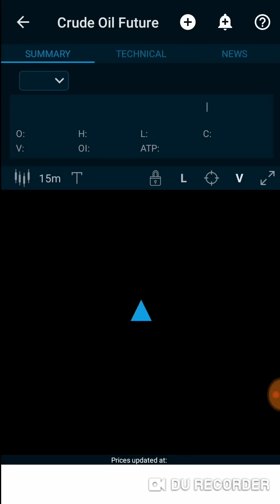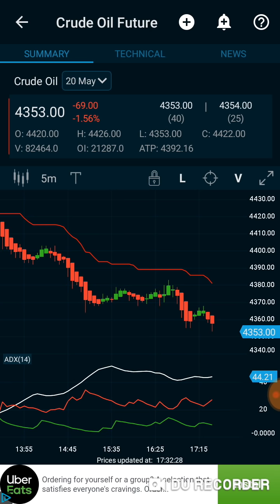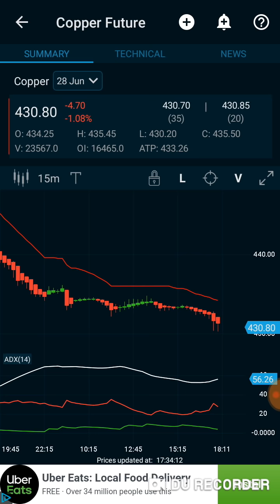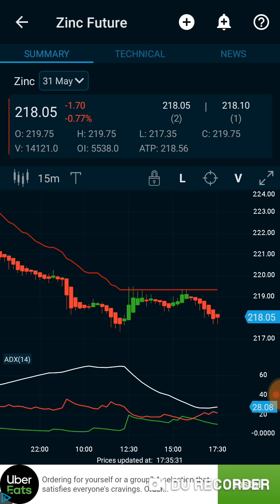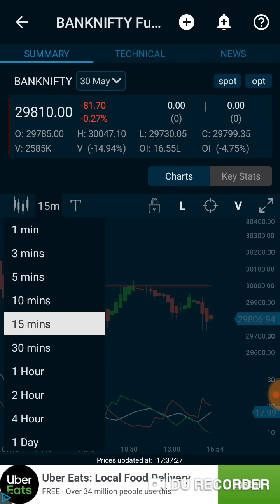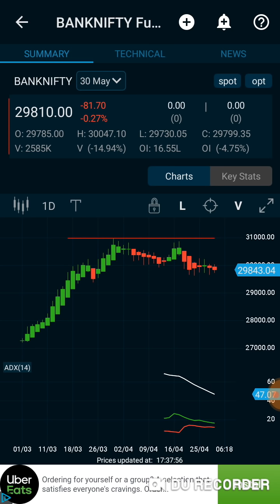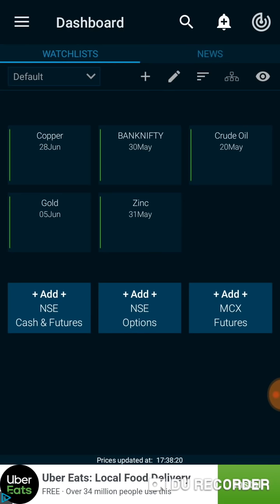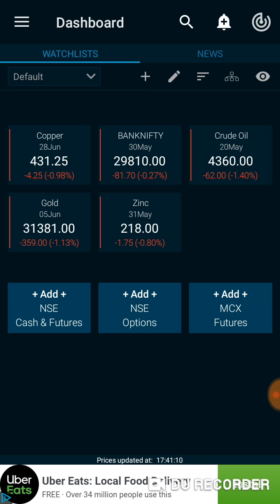200% Target achieved in crudeoil live intraday trading technical in Tamil YouTube 15 min breakout